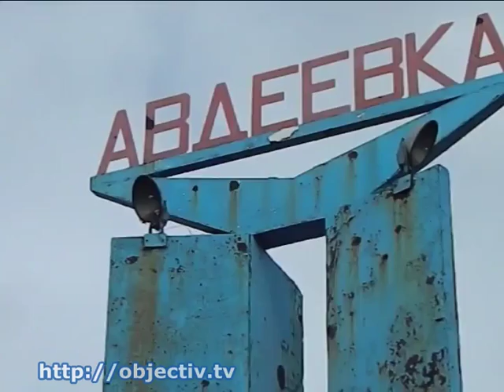В Донецкую область отправили гуманитарную помощь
- Харьковщина направила Авдеевке 50 тонн гуманитарной помощи – продукты, медикаменты, генераторы и топливо - Сегодня утром колонна из двух «КамАЗов», двух «ГАЗелей» и бензовоза выехала в Донецкую область. В грузовиках - помощь пострадавшим от обстрелов жителям Авдеевки